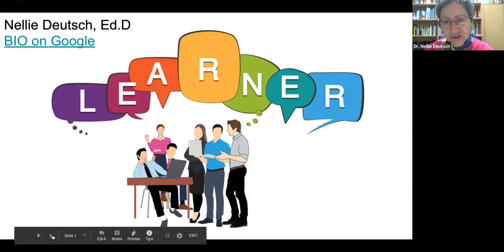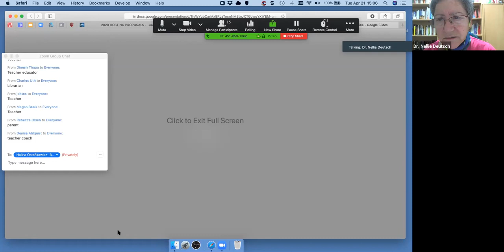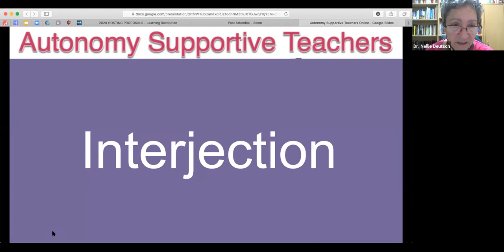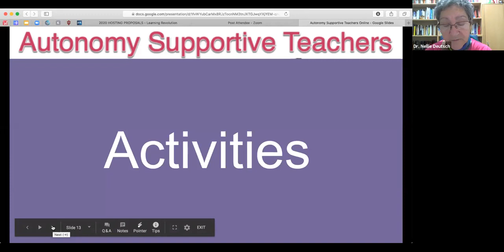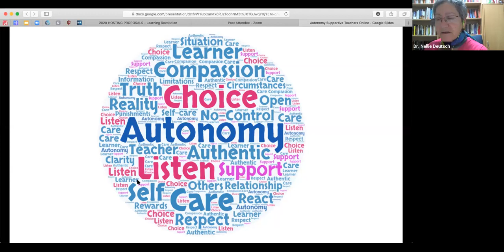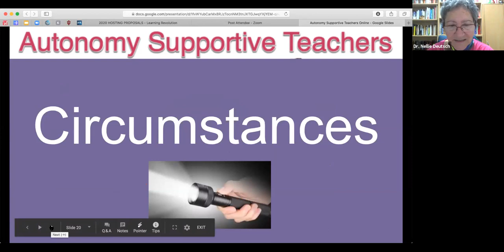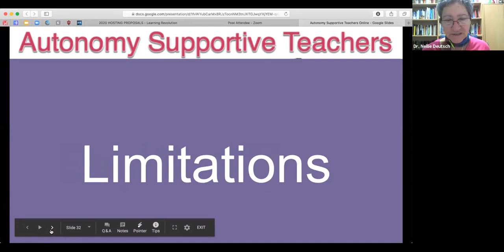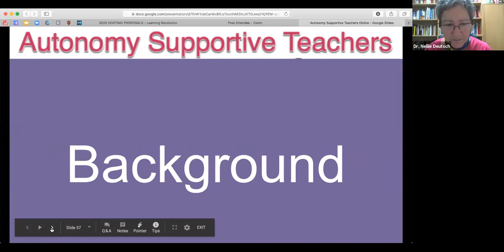How to Support Students Online - Become an Learner Autonomy Supportive Teacher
What are teachers required to do during Corvid-19 with remote learning? Great discussion with teachers from around the world.  You may wish to view or download the PowerPoint presentation

Teachers care. Their students come first. They're passionate about learning and would like to know how to support learner autonomy. I hope you get a few ideas in this discussion given at Learning Revolution. To experience the work of an autonomy supportive teacher join

Moodle is an amazing learning management system that engage learners with each other, the content, and the facilitator of the course. Collaboration, teamwork, and effective communication are key aspects of learning. Moodle has them all. Learn how to use Quick Mail to connect with the other participants in your Moodle course.

Do you use Moodle with your students? If not and you'd like to use it on Moodle MOOC 15

You may also wish to learn how and try Moodle and compare it to other platforms in Teach and Engage Learners Online, a project based free online course with educators from around the world on Moodle for Teachers. Participants who complete the course successfully receive a certificate of completion.

The course begins on July 1, 2020. The course can be self-paced where you work at your own pace and complete the course at any time or time-based with team collaboration. Click on the following link to enrol in the free online course

The course includes asynchronous (Edmodo, Canvas, Google classroom, Moodle, Schoology) and synchronous (ZOOM, WizIQ, Congrea, Google Meet, Microsoft Teams), free platforms. The purpose of the course is to create courses and activities that engage learners. The interactive tools include Screencast-o-matic, Quizlet, Kahoot, Create Avatar, Voki, FlipGrid, and VoiceThread.

Feel free to spread the message to your colleagues and in your social networks.

Many teachers may be wondering how to connect with their students and teach online. This online course is for educators on what they can do with their students these and other hard times or in addition to your regular face-to-face or fully online classes.

FYI, I've been teaching in the K-12 sector with the Internet in blended learning formats since 1993. I am grateful to my students for trusting me to try things out, so I can learn, improve, and share my knowledge and skills with other teachers. I would not be where I am today without you guys.

This channel is for you if you love to learn. I believe that we learn best when we teach and share information with others.